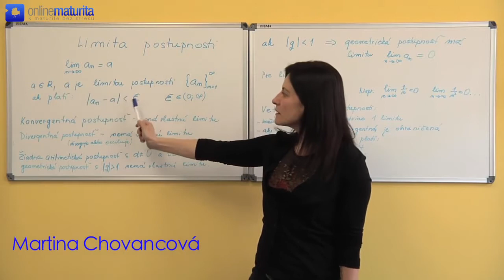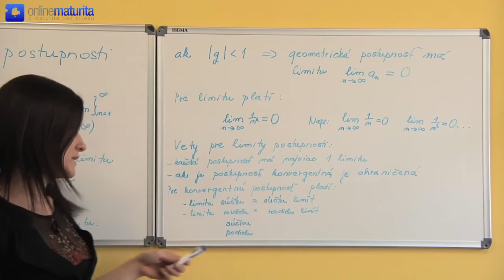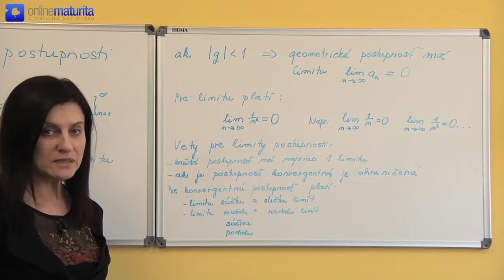Matematika - Téma č.13: Limita postupnosti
Potrebujete doma prebrať stredoškolské učivo a maturitné otázky?
Onlinematurita.sk je 12 maturitných predmetov prezentovaných stredoškolskými profesormi vo viac ako 300 video lekciách.
Created and music copyright purchased by R.Hutira at Luckstock.com